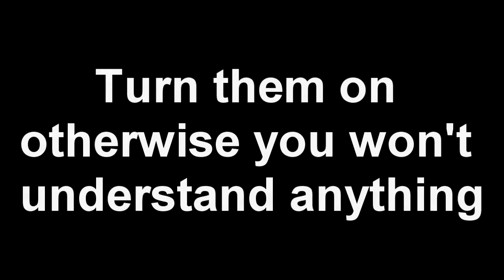LANGUAGE CHALLENGE in SKETCH // Russian, English, Japanese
I'm extremely sorry for my horrible Japanese pronunciation!
But I hope you enjoyed it anyway :)